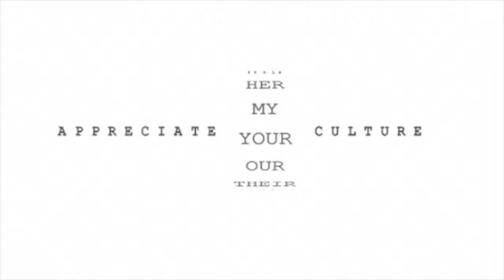Culture News Today | Largest Techno Festival, Spain Courtyards, Indian Jewelry